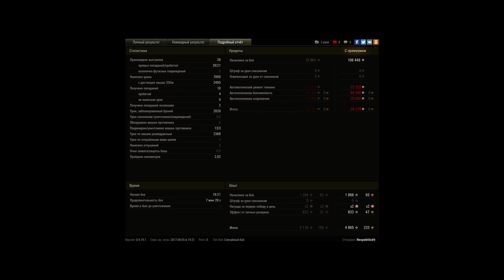раз в год и палка стреляет, самый убогий ст10